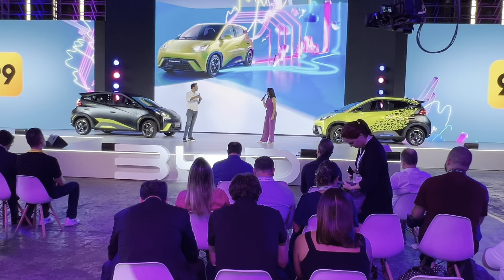🔴 (preço) BYD DOLPHIN MINI e NOVIDADES para MOTORISTAS de APP